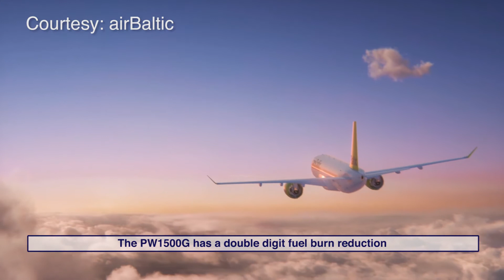Pilots Love Flying the GTF-powered airBaltic CS300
AirBaltic recently ordered up to 60 new Bombardier CS300 aircraft.